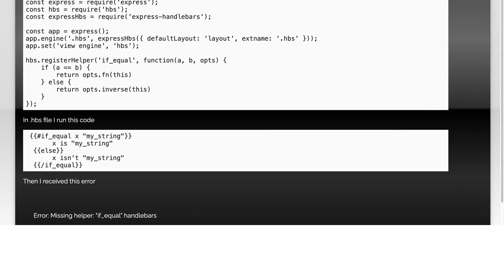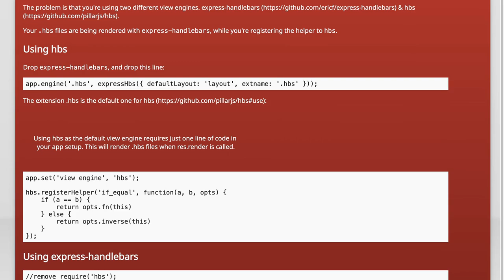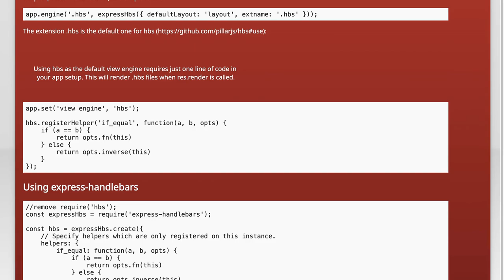Fixing Handlebars Error: Missing Helper 'if_equal' - Troubleshooting Guide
In this video, we dive into a common issue faced by developers working with Handlebars.js: the "Missing Helper 'if_equal'" error. Whether you're building a web application or a simple template, encountering this error can be frustrating. Join us as we walk through the troubleshooting steps to resolve this issue, ensuring your Handlebars templates render smoothly and efficiently.

Today's Topic: Fixing Handlebars Error: Missing Helper 'if_equal' - Troubleshooting Guide

Related to: fixinghandlebarserror, missinghelper'if_equal',